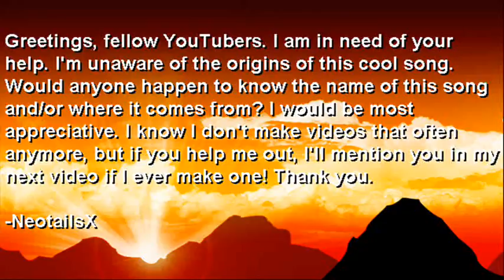Please help identify this song!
I would be most grateful if someone could tell me the name of this song, and/or where it comes from! If you do I'll mention you in my next video if I ever make one! Thank you!

pikachu pokemon hedgehog sonic pikachu pokemon meets sonic cute fluffy free pajama sam funny pikachu pokemon sonic knuckles tails fluffy funny free hilary duff haley duff 50 cent afi airline tickets akon al4a amazon amazon.com angelina jolie anime aol.com asian ask ask jeeves ask.com babes baby names barnes and noble bcs bed bath and beyond best buy beyonce breaking news briana banks britany spears britney britney britney no britney paris britney spears britney spears britney spears britney spears britney spears britney spears no britney spears britney spears photo britney spears photos britney spears pics britney spears pictures britney spears brittany spears brooke burke candice michelle carmen electra carol of the bells carrie underwood cars cartoons catholic churches cats celebrity sedu hairstyles cheat codes cheerleader chris brown christina aguilera christmas christmas lights christmas music christmas songs christmas tree christmas wallpaper ciara circuit city city maps cleavage costco craigs list craigslist dane cook dictionary disturbed dog dogpile dogs dogs for sale driving directions ebay ebay.com ebony eminem eminem superman emma watson emoticons for msn eragon espn eva green eva longoria evanescence fall out boy family guy fergalicious fergie first name meanings flight simulator free games free music downloads free online games free search funny funny videos game cheats for ps2 games games play gift baskets gift ideas google google earth google.com gospel music lyrics green day gwen stefani hannah montana harry potter hi high school musical hilary duff hinder home depot home video hot hotmail hotmail.com how to save a life ipod ipod nano irreplaceable janet jackson jenna jenna jameson jennifer aniston jennifer aniston sedu hairstyles jennifer lopez jennifer lopez sedu hairstyles jenny mccarthy jessica alba jessica simpson jewelry jim jones jingle bell rock jojo jokes jordan capri justin timberlake kate beckinsale katie price kelly blue book kids kmart korn laptops lil wayne limewire lindsay lohan lingerie linkin park lips of an angel love lowes ls magazine ludacris lyrics lyrics music mad world manga map quest mapquest maps mariah carey mature meaning of names metallica models movies mp3 players msn msn.com music music lyrics my chemical romance my space myspace myspace layouts myspace login myspace.com naruto nfl jerseys nickelback nintendo wii nudism nudist nudists obituaries one night in paris online games overstock.com pam anderson pamela anderson panic at the disco panties pantyhose paris hilton pc game cheats people search pink play game play games play the game lyrics playstaion2 cheats playstation game cheats playstation2 game cheats poetry pokemon youtube ps 2 game cheats ps2 cheats codes psp pthc radio stations raven riley rihanna ringtones road map runescape salaries sams club santa search engine search engines sears sedu beauty tips sedu hair styles shakira shannon elizabeth slipknot smack that snow solia hair styling song lyrics south park southwest airlines spears staples stocking stuffers system of a down tara reid target target.com tenacious d tera patrick terrier test text messages the game three days grace tony hawk torrie wilson toys r us trish stratus triviabucks vida guerra walk it out walmart walmart.com we fly high we live together weather webkinz wedding speech weird al weird al yankovic white and nerdy white pages wicked weasel wii wikipedia wind it up women wwe